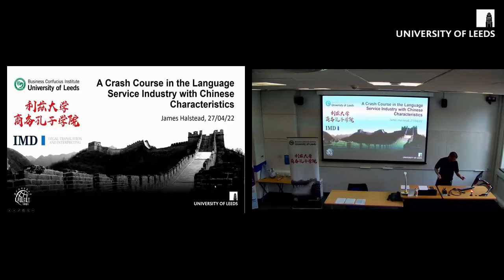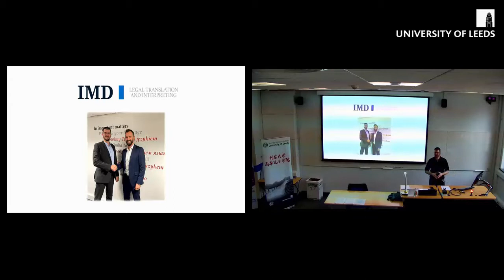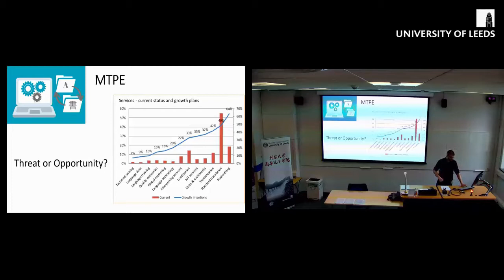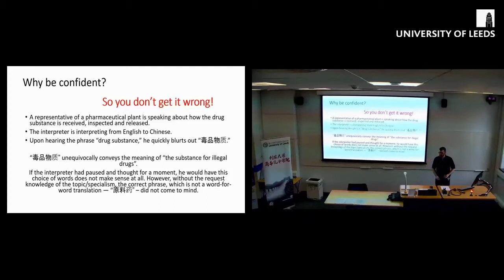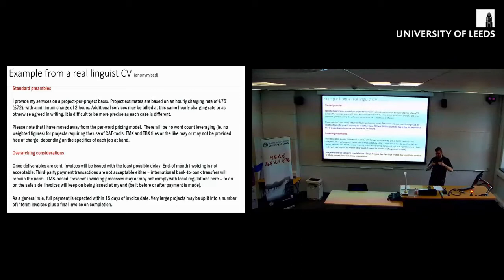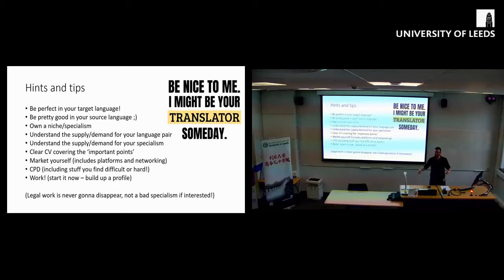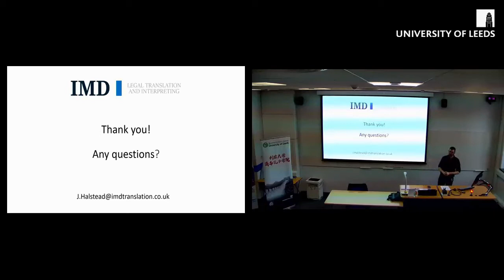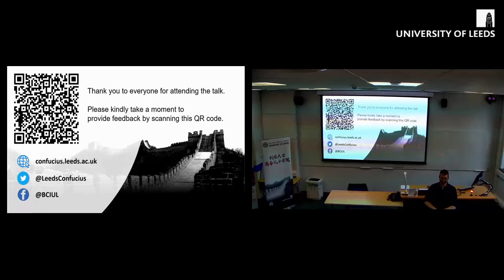A Crash Course in the Language Service Industry with Chinese Characteristics by James Halstead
On 27 April 2022, Leeds alumnus James Halstead MCIL CL delivered a lecture about the global language service providing (LSP) industry.

In this lecture, James discussed:
1. His profound insights into the global language service industry
2. Realistic examples of working as a Chinese and English linguist (Translator/interpreter)
3. Introduction of the specialty and professionalism of legal translation